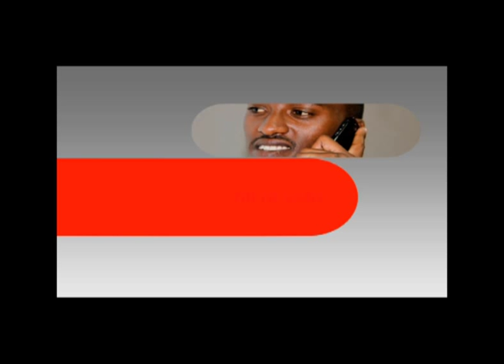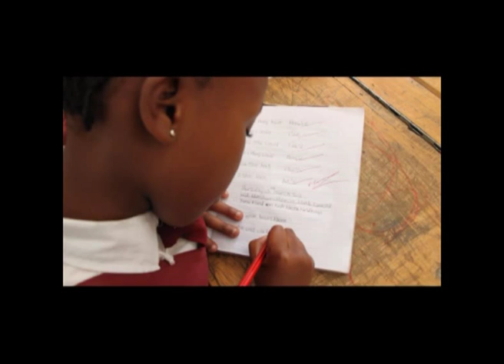Zion Cell Launch - Deliverance Church Umoja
Hii ni yetu(This is ours)